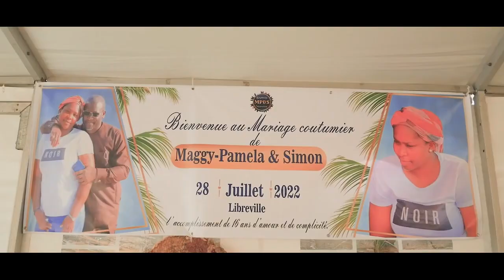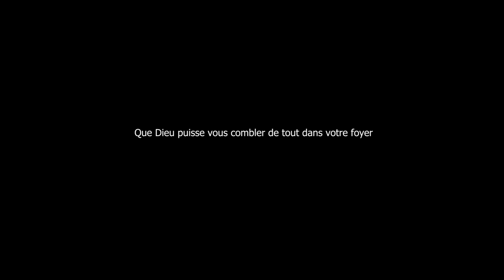Mariage coutumier Gabon - AKELE -UNGOM du G2 (Arrivé du marié Mbahouin)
Mariage coutumier gabonais, Maggy(Kota) et Simon( Mbahouin)